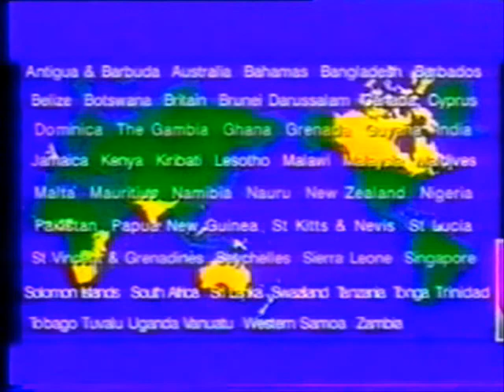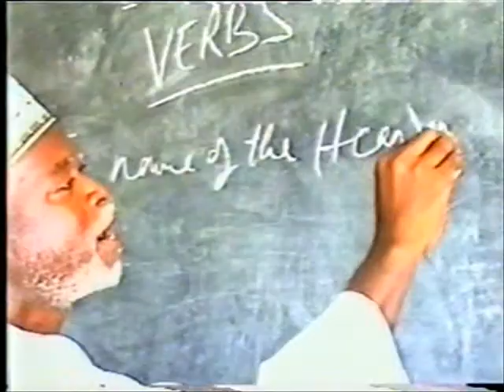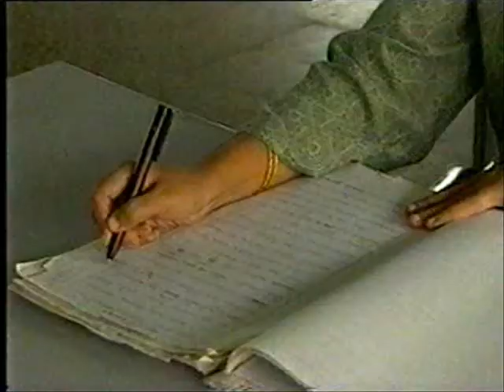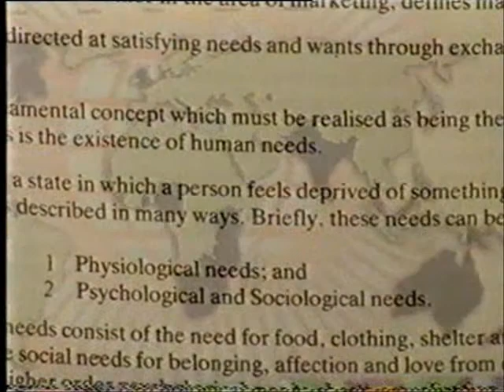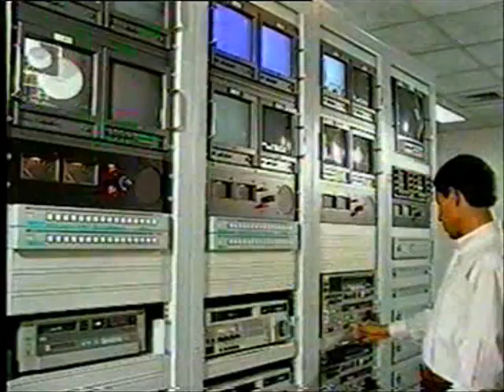Commonwealth of Learning: "The Seed...A Belief" - Part 1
Commonwealth of Learning video, 2004 (Part 1 of 2)